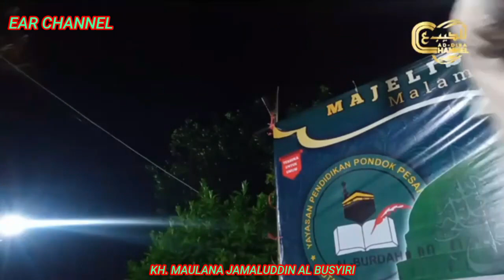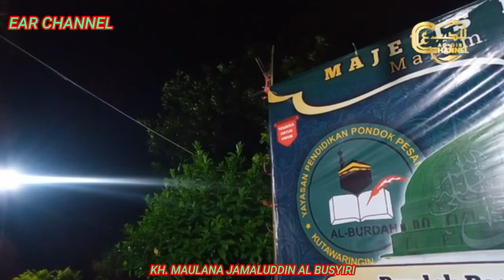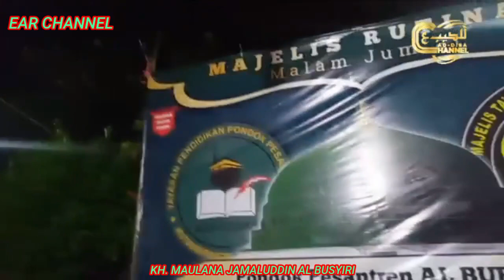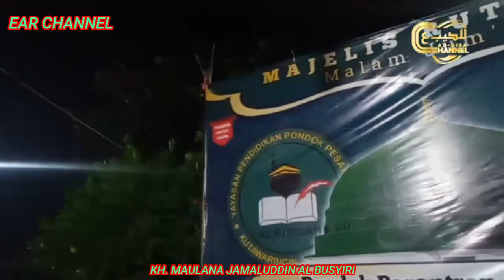MANTAP FULL SHOLAWAT (HAJI ULE) KH MAULANA JAMALUDIN AL BUSYIRI